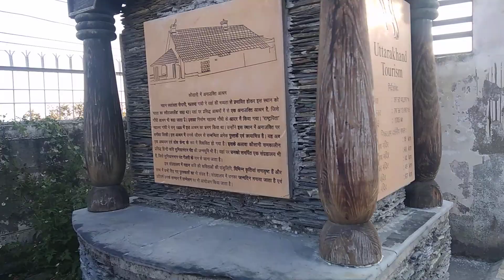कौसानी अनासक्ति आश्रम